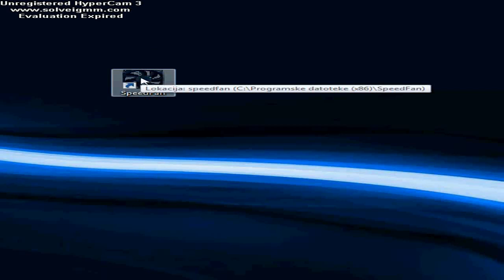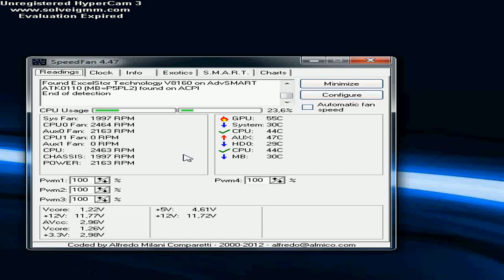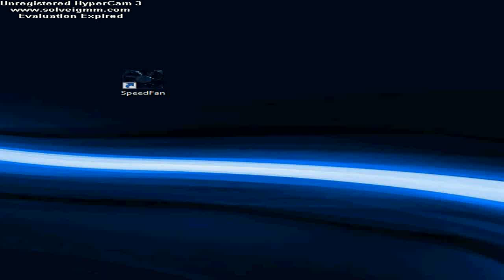kako pratiti temperaturu racunara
downiload speed fan